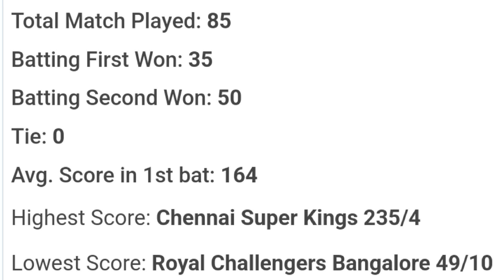IPL 2023 Match 68 : Lucknow Supergiants Vs kolkata Knight Riders Playing 11, Pitch, H2H, Prediction